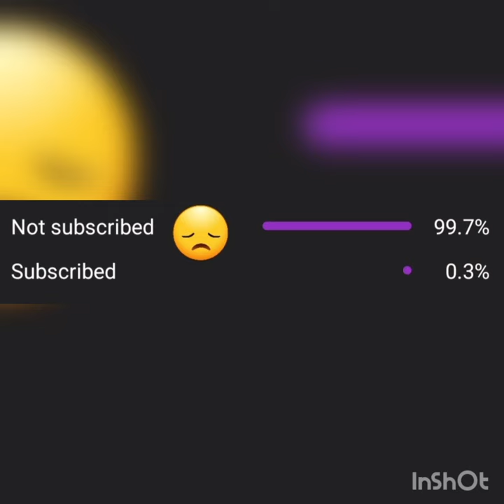Can a lobster crush a carrot__ lobster maine rocco crushit-1.